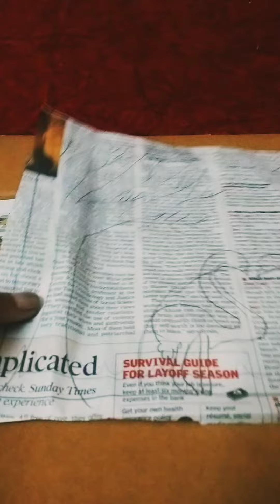Painting on NEWSAPPER 😱💖😄